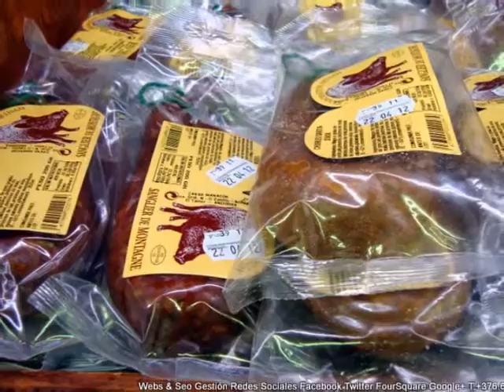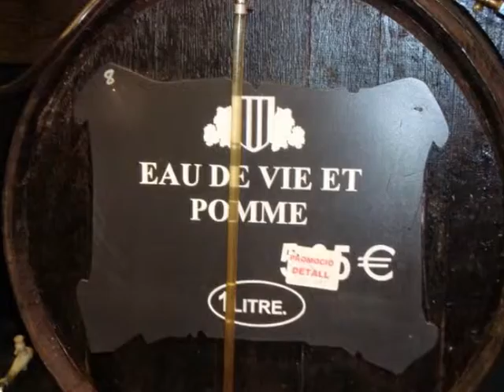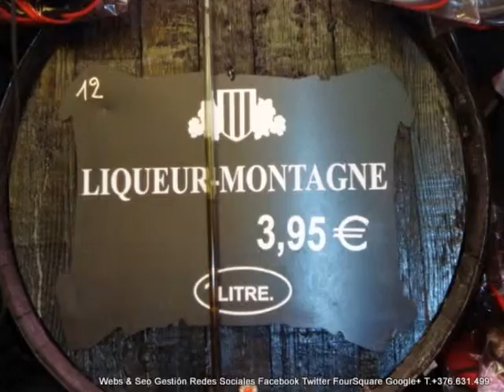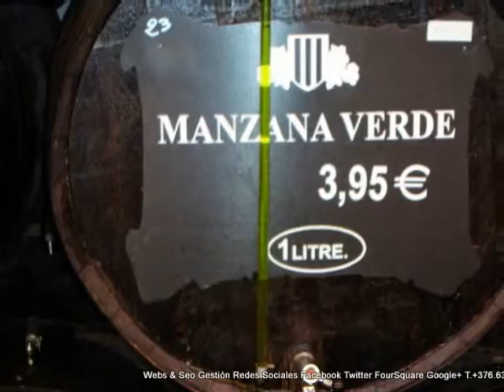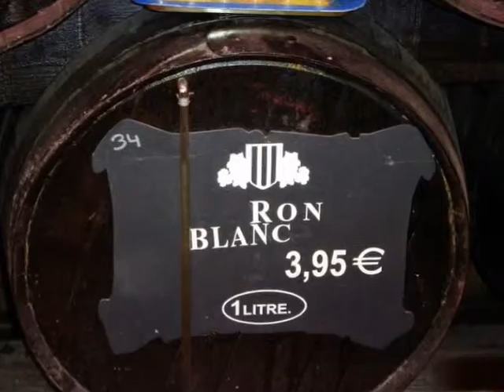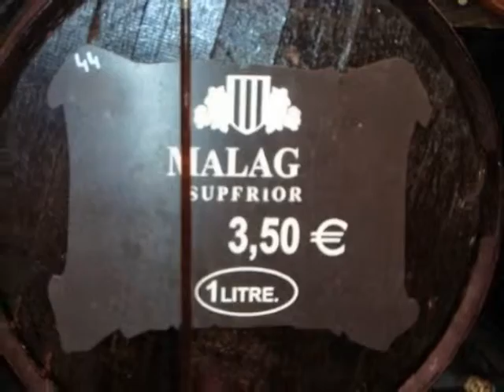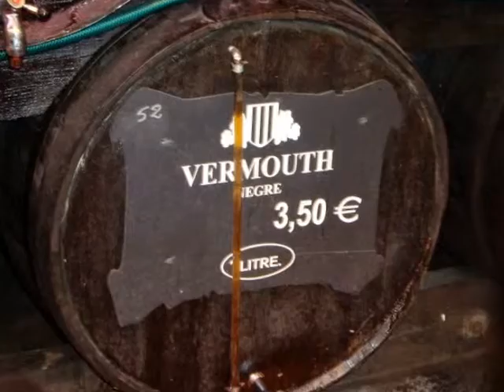CAVES MANACOR ANDORRA Tasting of wines spirits and cold cuts singular Sangli deer PRODUCTS ANDORRA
CAVES MANACOR ANDORRA Tasting of wines, spirits and cold cuts singular Sangli, deer, pig etc
all kind of food. ARTISANS PRODUCTS OF ANDORRA, Andorra cheese, Spirits of andorra, Porto, Gin, Liquor, Peche of Vigne, Martini, Cinzano, Bitters, Gin tonics, Rioja wines, Somontano wines , Torres wines. ANDORRA, GLOBAL SUPERMARKET, meats, sausages, breads, champagne and cavas from Catalonia. All kinds of food BEST QUALITY AT THE BEST PRICE OF ANDORRA.

CAVES MANACOR.
Ctra. General. N-2 de Canillo a Ransol
EL TARTER, ANDORRA.
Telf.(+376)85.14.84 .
Productes artesans d'Andorra, artesania Andorra Este vídeo se ha realizado con el creador de presentaciones de diapositivas de YouTube